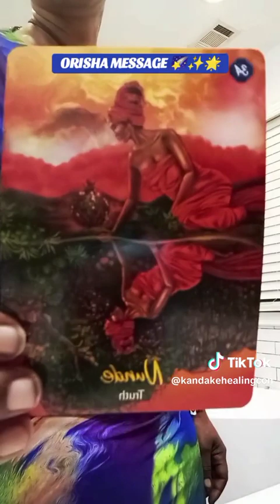ORISHA MESSAGE ✨⭐💫🌃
$CandieFoxx